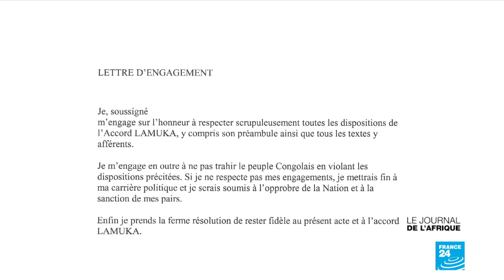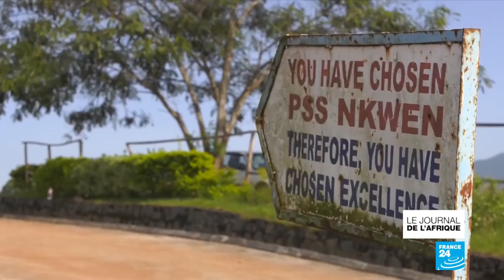RDC : Martin Fayulu tend la main à Félix Tshisekedi et Vital Kamerhe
Martin Fayulu ne baisse pas les bras après le rétropédalage de deux candidats à la présidentielle Félix Tshisekedi et Vital Kamerhe. Ils avaient apporté leurs soutien au candidat Fayulu au terme d'un vote à Genève mais ils se sont rétractés 24 h après la signature de l'accord. Le principal concerné se dit optimiste Martin Fayumlu a répondu à nos questions.